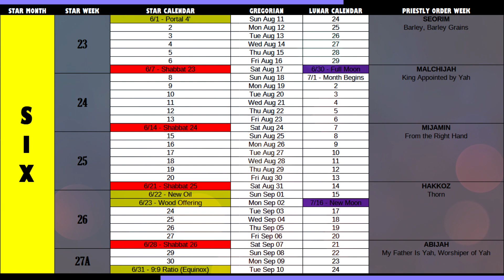Enoch Calendar Monthly | August 11, 2024 - September 10, 2024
SUN'S PORTAL MOVEMENTS
Context: I Enoch 72 (Charles, M. Knibb)

FEAST OF WEEKS, NEW SEASONS, LUNAR ERROR
Context: Jubilees 6 (Charles, VanderKam)

WEEKLY SABBATH, YEARLY FEAST DAYS
Context: Leviticus 23 (King James Version)

1ST & 2ND STAR YEARS' FULL MOONS
Context: Mishmarot A, Fragment 1i (MMA 1i)

3RD STAR YEAR'S FULL MOONS
Context: Mishmarot A, Fragment 2 (MMA 2)

1ST YEAR OF SIX BEGINS
Context: Mishmarot A, Fragment 3i (MMA 3i)

1ST & 2ND YEARS' FEASTS BY PRIESTLY ORDER
Context: Mishmarot A, Fragment 4iii (MMA 4iii)

2ND, 3RD, 4TH, 5TH & 6TH YEARS' FEASTS BY PRIESTLY ORDER
Context: Mishmarot A, Fragment 4 (MMA 4)

1ST YEAR'S NEW MOONS [SLIVERS] & FULL MOONS
Context: Mishmarot B, Fragment 1 (MMB 1)

2ND & 3RD YEARS' NEW MOONS [SLIVERS] & FULL MOONS
Context: Mishmarot B, Fragment 2 (MMB 2)

3RD & 4TH YEARS' NEW MOONS [SLIVERS] & FULL MOONS
Context: Mishmarot B, Fragment 3 (MMB 3)

6TH YEAR'S NEW MOONS [SLIVERS] & FULL MOONS,
1ST YEAR'S APPOINTED TIMES BY PRIESTLY ORDER
Context: Mishmarot B, Fragment 4 (MMB 4)

3RD, 4TH & 5TH YEARS' APPOINTED TIMES BY PRIESTLY ORDER
Context: Mishmarot B, Fragment 4-5 (MMB 4-5)

5TH & 6TH YEARS' APPOINTED TIMES BY PRIESTLY ORDER
Context: Mishmarot B, Fragment 5 (MMB 5)

1ST YEAR'S SABBATHS BY PRIESTLY ORDER
Context: Mishmarot D, Fragment 1 (MMD 1)

1ST YEAR'S SABBATHS BY PRIESTLY ORDER
Context: Mishmarot D, Fragment 2 (MMD 2)

YEARLY BEGINNINGS BY PRIESTLY ORDER,
PRIESTLY ORDER SEASONAL CHANGE BY YEAR
Context: Mishmarot F (MMF)

SPRINGTIME SABBATHS BY STAR TIME
Context: Calendrical Document C (CDC)

SPRINGTIME & SUMMERTIME SABBATHS BY STAR TIME
Context: Calendrical Document D, Fragment 1-2 (CDD 1-2)

WINTERTIME SABBATH BY STAR TIME, 364-DAY YEAR
Context: Calendrical Document D, Fragment 3-7i (CDD 3-7i)

1ST JUBILEE (RECKONED AS 2ND) SIGNS AND SABBATICAL CYCLES,
2ND JUBILEE (RECKONED AS 3RD) SIGNS AND SABBATICAL CYCLES
Context: Calendrical Signs (Otot), Fragment 1-3 (CSO 1-3)

2ND JUBILEE (RECKONED AS 3RD) SIGNS AND SABBATICAL CYCLES,
3RD JUBILEE (RECKONED AS 4TH) SIGNS AND SABBATICAL CYCLES,
4TH JUBILEE (RECKONED AS 5TH) SIGNS AND SABBATICAL CYCLES
Context: Calendrical Signs (Otot), Fragment 2-5, 9, 23 (CSO 2-5, 9, 23)

5TH JUBILEE (RECKONED AS 6TH) SIGNS AND SABBATICAL CYCLES,
6TH JUBILEE (RECKONED AS 7TH) SIGNS AND SABBATICAL CYCLES,
PRIESTLY ORDER SIGN FOR JUBILEES
Context: Calendrical Signs (Otot), Fragment 5-8 (CSO 5-8)

MOON PHASES FOR DAYS 5-11 FOR STAR MONTH 12 OF 1ST & 4TH YEAR OF SIX
Context: Phases of the Moon, Fragment 1ii, 2-14 (POTM 1ii, 2-14)